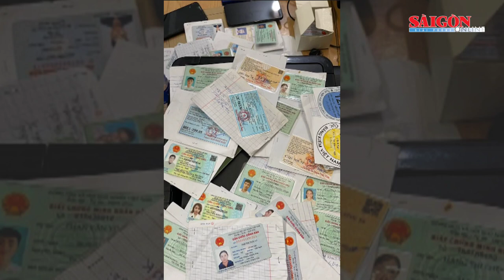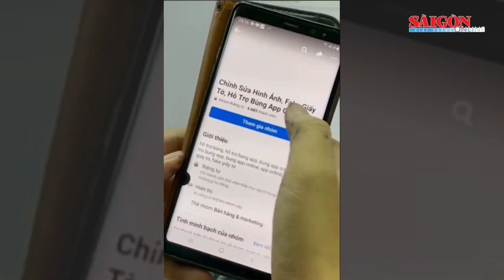Công an TPHCM tiếp tục phá đường dây sản xuất, làm giả giấy đi đường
Ngày 17-9, Công an TPHCM cho biết, Phòng An ninh mạng và phòng, chống tội phạm sử dụng công nghệ cao phối hợp Công an quận 4 bắt giữ đối tượng Tăng Minh Hiếu (sinh năm 1985, ngụ quận 4) để điều tra làm rõ hành vi làm giả con dấu, tài liệu cơ quan, tổ chức và sử dụng giấy tờ giả để đi đường.